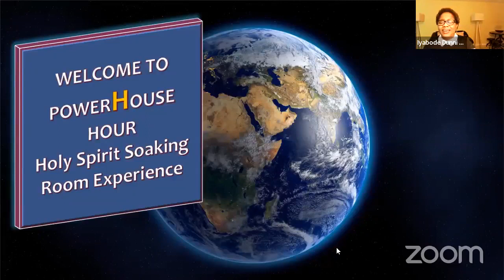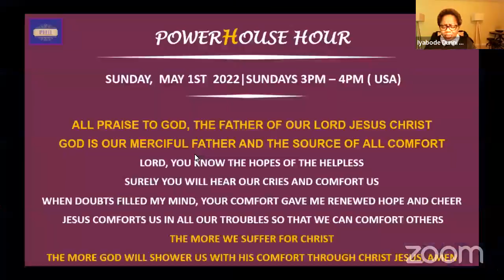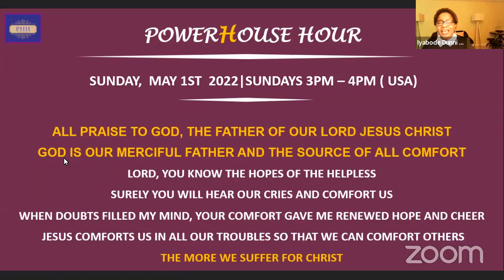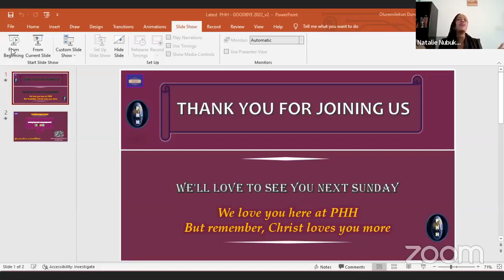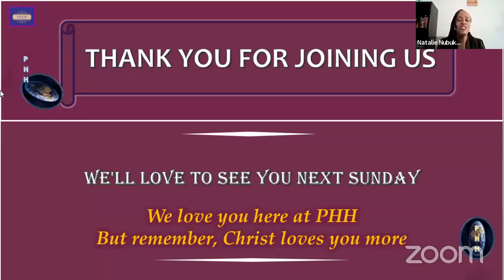PHH | Soaking Room Experience | Christ, Our Comforter | 05.01.2022